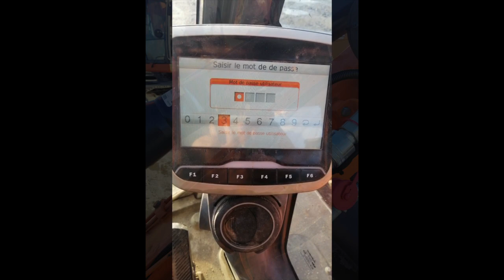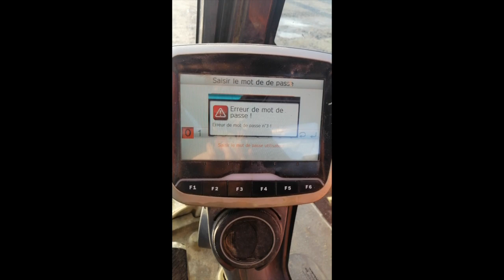DOOSAN DX85R - Dételage godet ou accessoires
Dételage godet ou accessoires sur la DOOSAN DX85R
Louer cette machine ?